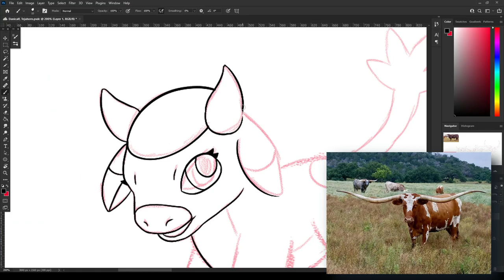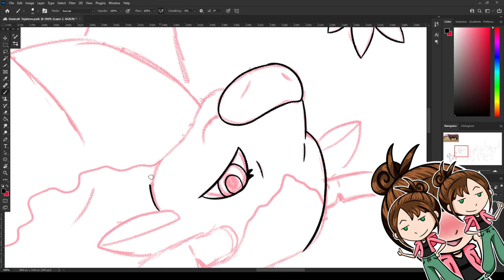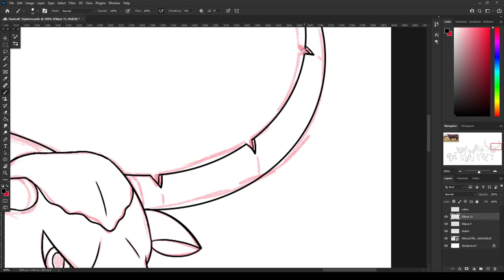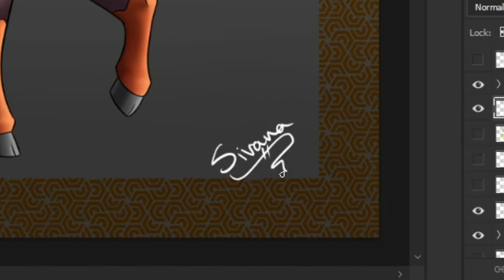Texas Longhorn Fakemon! Minichi Region Speed Draw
I drew some Texas Longhorns for my Minichi Region "Fakemon" project! For the YouTube algorithm they are still called fakemon, but I am no longer considering them to be fake pokemon. Instead they are their own thing known as Faezoan!

Hit "like" and share if you liked this video,
Please Comment what you would like to see me draw next,

Support me through my Etsy Shop

Resources:
Intro and Outro Song:
Hanami - Dj Uchuu

Timecodes:
0:00 - Intro
0:30 - Sketch
0:51 - Line Art
2:07 - Coloring
3:40 - Final Product/Outro